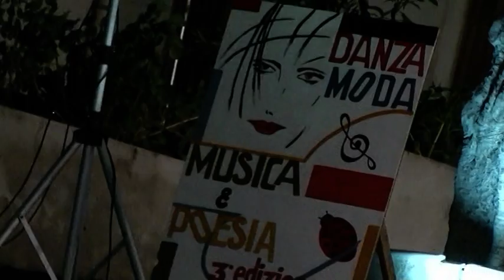Danza musica moda e posia aseconda parte 2/3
Danza musica moda e posia a Gioiosa Marea Estate mare 2010 presentati da Roberta Fonti seconda parte 2/3